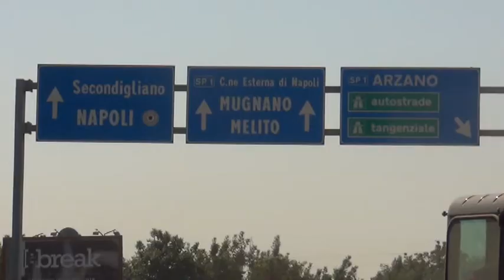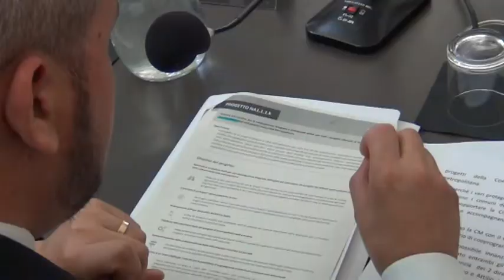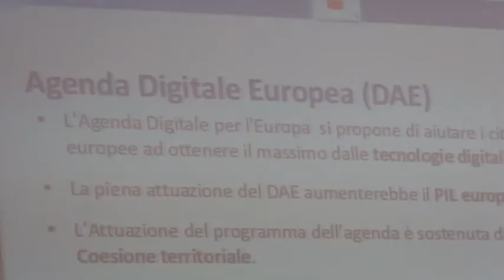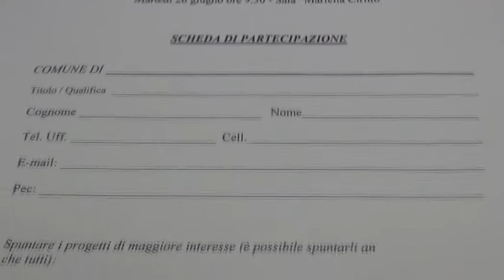Progetti Pon Metro Napoli per tre milioni e mezzo di euro, la Città Metropolitana diventa digitale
Una Città Metropolitana digitale, intelligente, in cui cittadini, imprese, turisti e visitatori possano dialogare con le pubbliche amministrazioni attraverso il pc o lo smartphone. È l’obiettivo che si è posto la Città Metropolitana di Napoli, che ha sviluppato - di concerto con il Comune di Napoli - diversi progetti a beneficio dei Comuni dell’area metropolitana nell’ambito del Pon Metro Napoli 14 – 20 per un totale di tre milioni e mezzo di euro.
In particolare, un progetto riguarda la realizzazione di un Portale turistico-culturale che possa valorizzare, a partire dai Siti Unesco presenti sul territorio, anche luoghi meno conosciuti ma non per questo di minor pregio attraverso la creazione di appositi itinerari, che evidenzino anche la presenza di teatri antichi e moderni e delle eccellenze enogastronomiche; un altro la messa in rete delle Biblioteche dei Comuni; un altro ancora un sistema di trasparenza e di monitoraggio da parte dei cittadini-utenti delle opere pubbliche; infine l’estensione a tutti i Comuni del servizio di anagrafe on line già attivo presso il Comune di Napoli.
I progetti sono stati presentati questa mattina nella Sala “Mariella Cirillo” di Palazzo Matteotti nel corso del Convegno “Pon Metro Napoli 14-20 per l’Agenda Digitale Urbana” cui hanno preso parte il Sindaco della Città Metropolitana, Luigi de Magistris, il Consigliere Metropolitano Delegato all’Agenda Digitale, Rosario Ragosta, Alessandra Sardu, Assessore all’Efficienza dell'Azione Amministrativa del Comune di Napoli, Elena Coccia e Michele Maddaloni, Consiglieri Metropolitani Delegati rispettivamente al Patrimonio Culturale e alla Valorizzazione dei Teatri, Giuseppe Cozzolino, Direttore generale della Città Metropolitana, oltre che esperti di politiche comunitarie e di sistemi informatici.